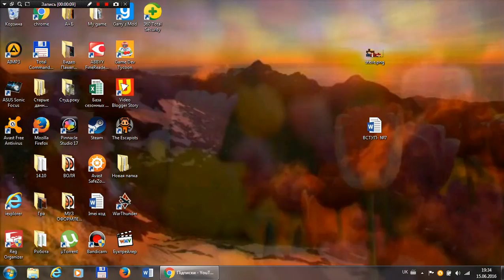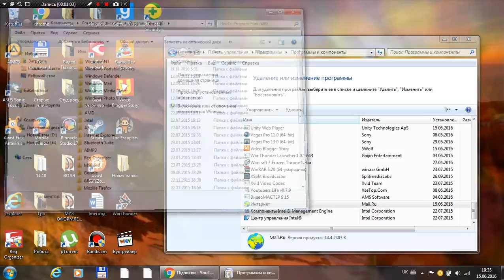Как удалить вирус Mail.ru с компьютера